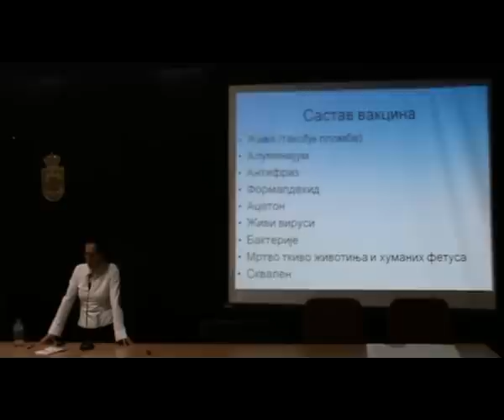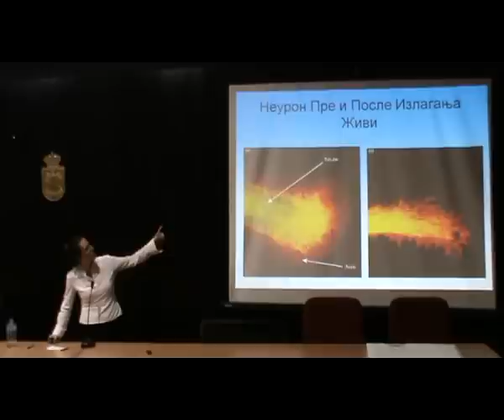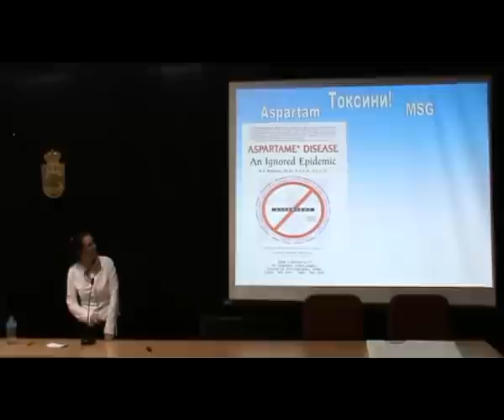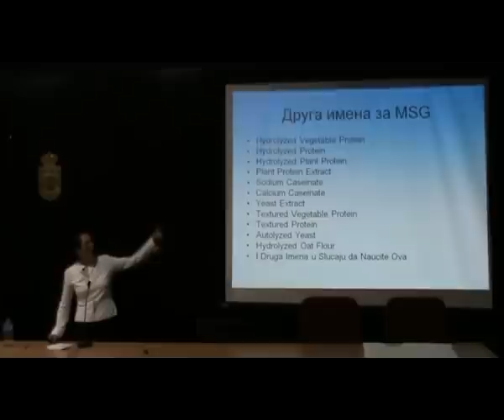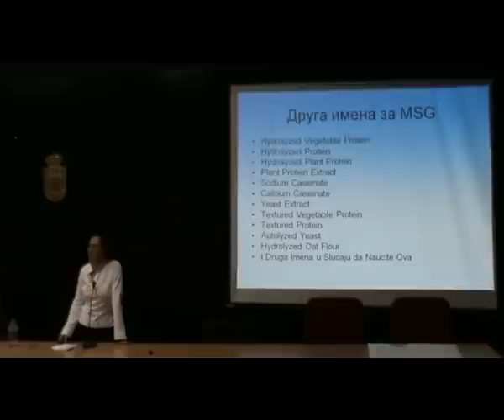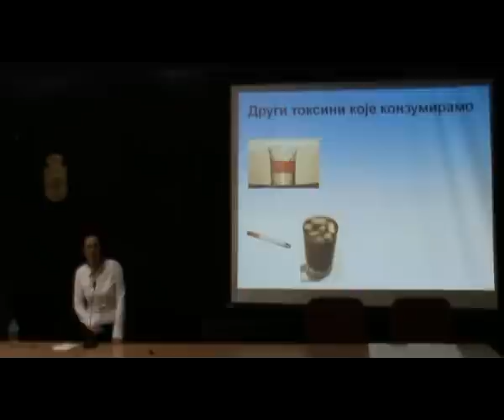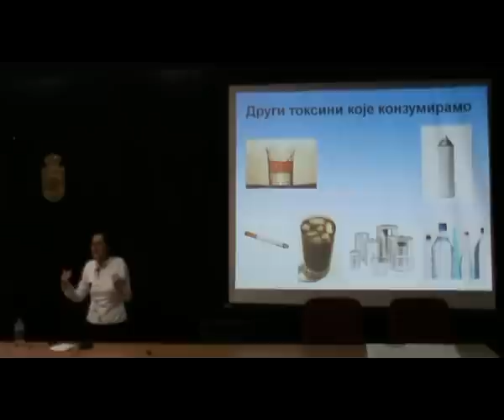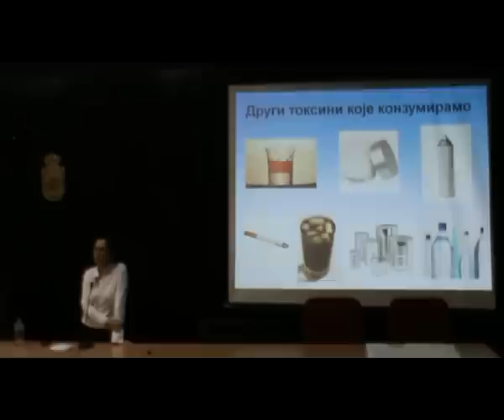08_Sladjana Velkov - "Povratite svoje zdravlje i dugovečnost 2" - Bgd (30.01.2011.)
O predavaču: Dr. Slađana Velkov je rođena 1964. god u Skoplju. Odrasla je u Srbiji. Studirala je medicinu u Nišu i Skoplju gde je i diplomirala. Radila je za Ujedinjene Nacije u Makedoniji, kao lekar opšte prakse na urgentnom odeljenju u Vranju i u Kuvajtu kao lekar i menadžer za razvoj medicine. U zadnjih nekoliko godina, bavi se edukovanjem ljudi o pravilnoj ishrani i načinu života. Održala je preko 60 predavanja u Saudijskoj Arabiji, Indiji, Srbiji i Makedoniji. Kod nas je o njoj pisala Politika, magazin ONA, Večernje Novosti, Biznis Magazin, Vranjske Novine, a gostovala je i na TV i Radio Vranje i Radio Iskon. Sada živi i radi u Saudijskoj Arabiji.

Predavanje je nastavak predavanja "Povratite svoje zdravlje i dugovečnost 1" u kome detaljno objašnjava uzroke skoro svih bolesti kao i njihove besplatne, prirodne tretmane. Danas smo svedoci naglog povećanja mnogih bolesti. Šta je uzrok tom povećanju? Kako možemo da živimo zdravije i duže? Odgovor na ova fundamentalna pitanja je naizgled veoma jednostavan. Treba nam dovoljno sunčeve energije: iz žive biljne hrane i direktno iz sunca.

"Povratite Svoje Zdravlje i Dugovečnost 2"

Sadržaj:
1. Zaprašivanje (chemtrails)
2. GMO
3. Šta je codex alimentarius?
4. Kako sačuvati i poboljšati svoje zdravlje
5. Hrana budućnosti

Na predavanju je bilo reči o opasnostima zaprašivanja (chemtrailsa), njihovom sastavu i opasnostima po zdravlje. Takođe, koliko je genetski modifikovana hrana opasna po naše zdravlje i okolinu, kao i o zakonu o hrani koji se sprema na usvajanje u Srbiji, a koji donosi mnoge opasnosti po zdravlje i okolinu. Konačno, bilo je reči o tome na koji način da se sami zaštitimo i povratimo svoje zdravlje.